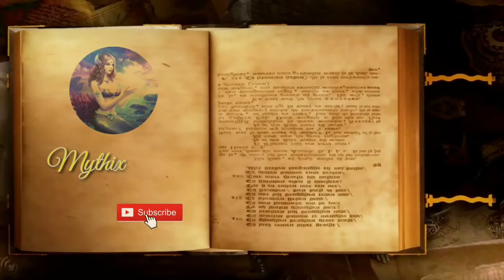Nyx: Goddess of Night|Greek Mythology explained in Hindi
So watch this till the end